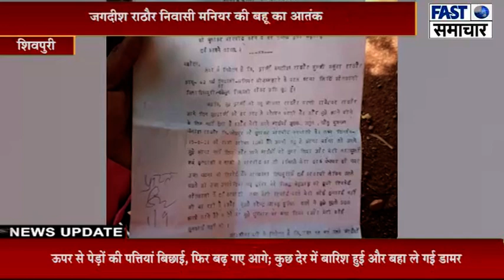जगदीश राठौर निवासी मनियर की बहू का आतंक, ससुर को भूखा रख करवाती है भाईयों से मारपीट